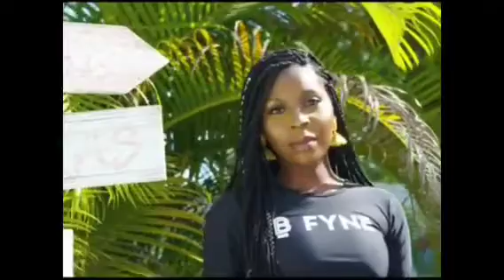DJ Khaled- Need You Ft. Akon(Official Video)